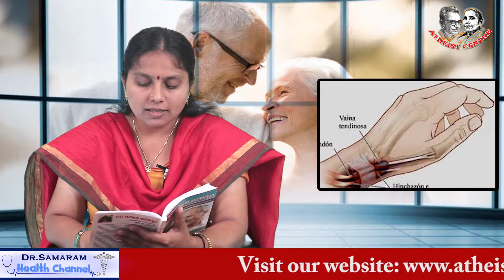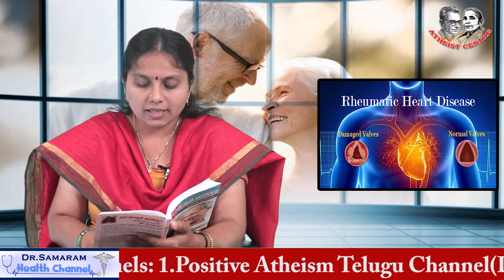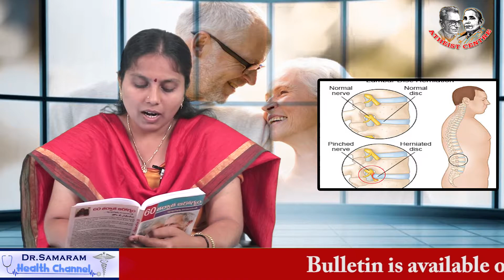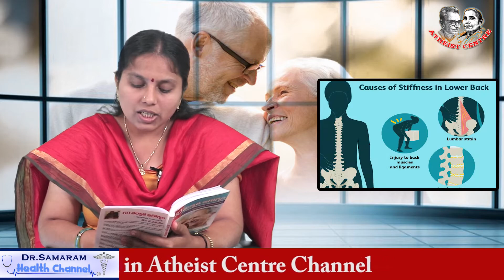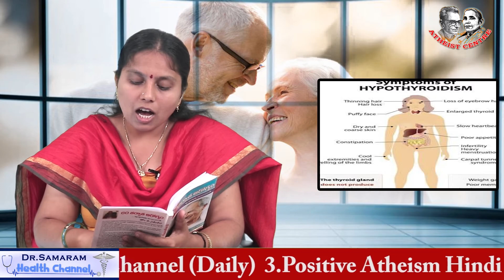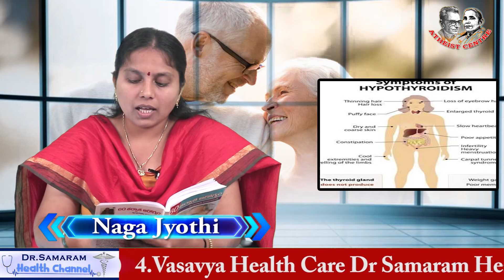వృద్ధుల్లో వచ్చే వివిధ రకాలైన ఎముకల సమస్యలు వాటి లక్షణాలు...... (Episode - 21) by Dr. samaram.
60 TARWAATA AAROGYAM (Episode - 21) by Dr. Samaram. Read by A. Nagajyothi in Vasavya HealthCare Dr Samaram Health Channel.